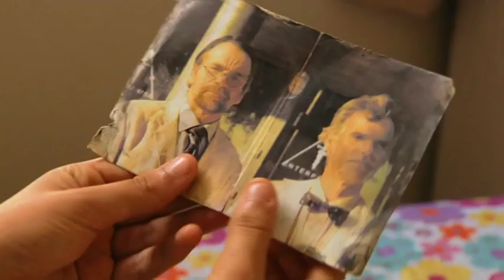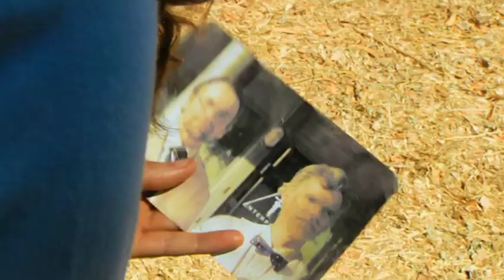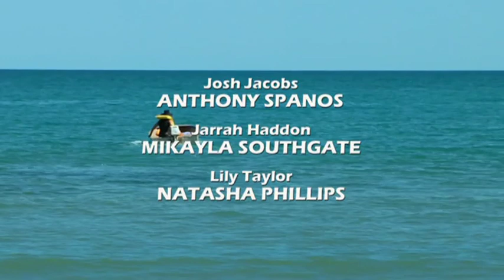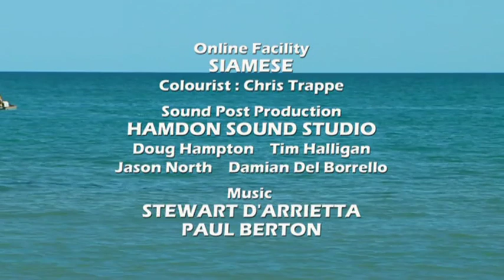Trapped (2008) - Episode 9 | Who Can You Trust?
Episode Summary: As their parents still haven't returned, Maggie and Josh tell the children, the boat broke down and could not transport the parents back, however Ryan, Natasha and Lily do not believe her and break into Maggie's office to retrieve the walkie talkie, however with it still broken, they decide she was lying and choose to leave to the island themselves.
Trapped was an Australian TV show that aired from 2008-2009 on 7 and later on ABC3, it has not aired since 2013. Episodes have come and gone from YouTube over the years and the copyright is honestly a nightmare. In 2023, I came into possession of the entire series after contacting the director. Because of the copyright nightmare, it took a while, but for the first time ever, Trapped is available on YouTube in its entirety, enjoy.